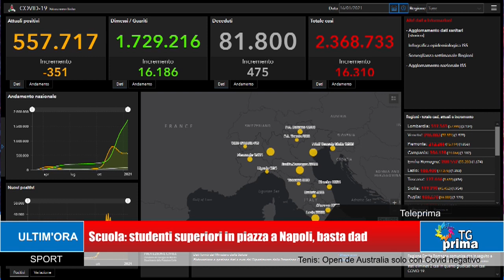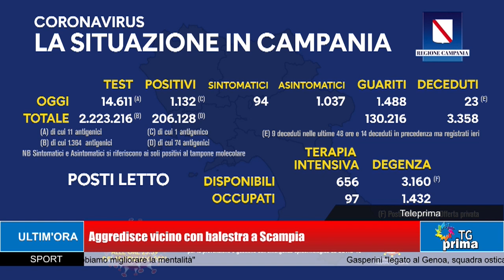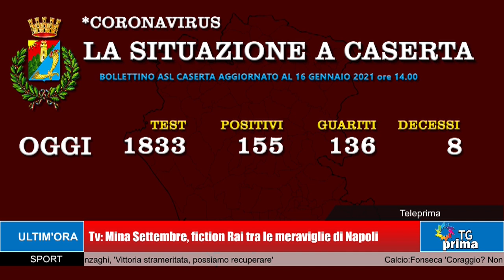TG Prima Ore 21:00 (16-01-2021)